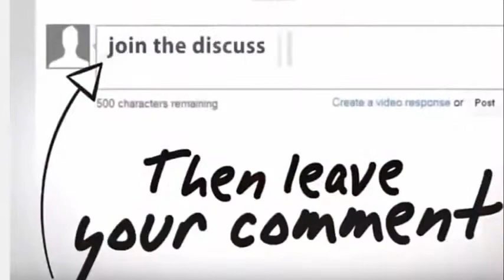Top 10 Most Stupid Ways to Get Bowled In Cricket History _ WORST LEAVES IN CRICKET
In the first Test of the Border Gavaskar Trophy at Bangalore, Australia managed to anchor an agreeable draw yet had their offer of battles. Michael Hussey had scored a major hundred in Australia's first innings and was looking settled in the second exposition as well.

When he was batting on 31, Harbhajan Singh conveyed a 'doosra' from round the wicket which Hussey attempted to leave and the ball slammed against his leg stump.

Michael Clarke may have had an extraordinary batting profession for Australia, however he was unmistakably unwell amid his most recent couple of years. Clarke may have had a tolerable kept running in the  Ashes arrangement, which Australia won 5-0, however he was a long way from his best.

One of the colossal cases of this came in the fourth Test at Melbourne when the expert Australian batsman attempted to leave an in-scoop from England's James Anderson and the ball expelled his safeguards. It was maybe one of the most exceedingly terrible leaves from a batsman in ongoing memory.

Durban has not been an upbeat chasing ground for the South Africans, especially in Tests.the Proteas lost the second Test at Durban by a monstrous edge of an innings and 98 runs. At the point when South Africa came in to bat in their second innings, they were all the while trailing 231 runs.

This used to be a tailior-made circumstance for somebody like Jacques Kallis to think of the ideal safeguard act. Sadly for the hosts, however, Kallis endeavored to leave an approaching conveyance from Stuart Broad and saw his off stump sent cartwheeling, in this manner diminishing the group score to 40 for 3.

India's execution in Tests on the visit to England was out and out poor and the same can be said in regards to pro batsman Virat Kohli. He was beset all through the arrangement by England's bowlers, especially James Anderson. Such was Kohli's quandary that he even battled in the main Test won by India at Lord's.

In the wake of having been expelled by Anderson in the primary innings for 25, Virat Kohli fell for a first-ball duck as he endeavored to bear arms to a sharp inswinger from England's Liam Plunkett. The snazzy batsman couldn't recuperate from this and wound up bombing seriously in the 5-Test arrangement

It was the start of what might end up being a shocking Test arrangement for Hashim Amla as well as for his group too. South Africa required 218 rushes to win the first Test on a tricky Mohali pitch with upwards of 3 entire days to finish the errand. They had made a poor begin losing two wickets with the score at 9.

Things just deteriorated when captain Hashim Amla endeavored to leave a straighter one from Ravindra Jadeja and the ball hit center stump. The Proteas neglected to recuperate from Amla's misfortune and yielded the match to India by 108 runs